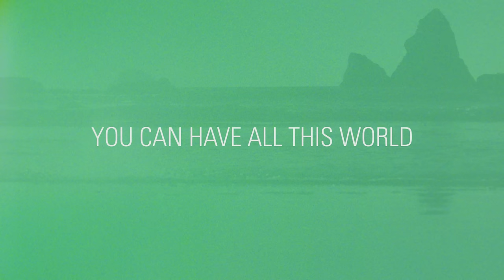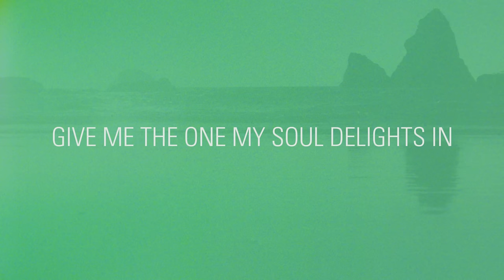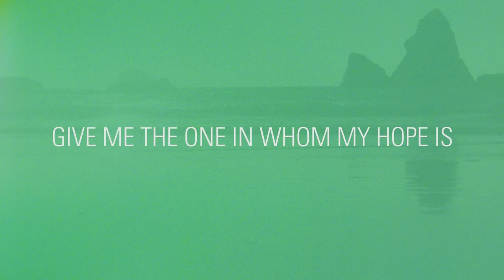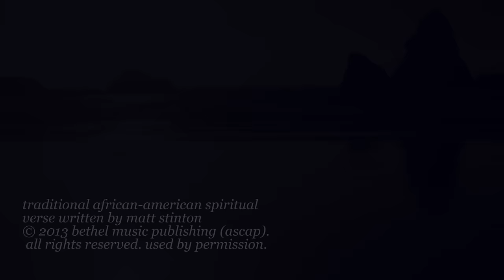Give Me Jesus (Official Lyric Video) - Matt Stinton | Tides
You can have all this world

Give me the One my soul delights in
Give me the One in whom my hope is securely found

Traditional African-American Spiritual
Verse written by Matt Stinton